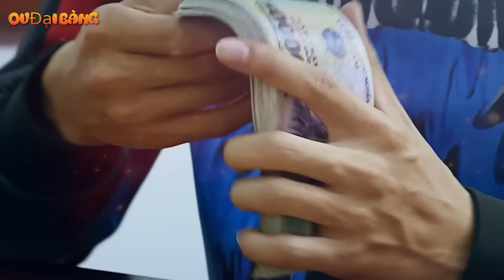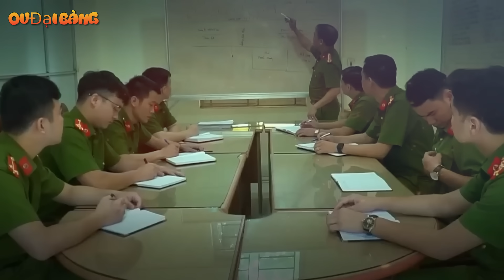Tiểu sử Đạt Tưởng - Kẻ lấy mạng anh trai ông trùm Hà Nam Minh Cuty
[OV Đại Bàng] - Tại Hà Nam, Lê Hữu Trí anh trai của Minh Cuty chính là ông trùm thực sự. Tuy nhiên ông trùm này lại bị Đạt Tưởng, một đại ca khác tại Hà Nam khác lên kế hoạch ám sát để rồi phải bỏ mạng.